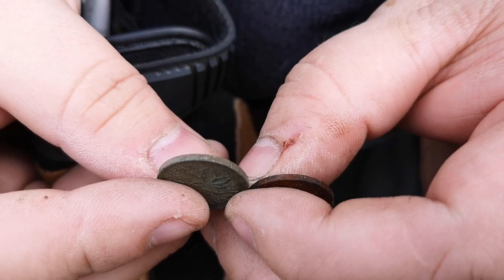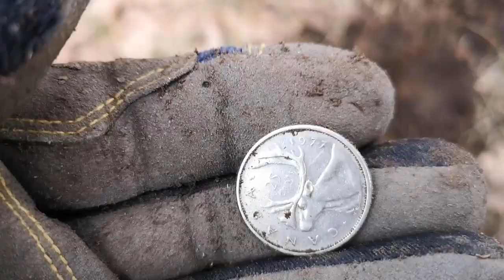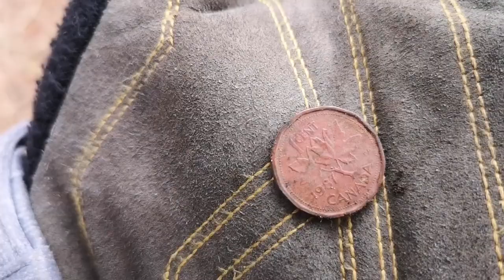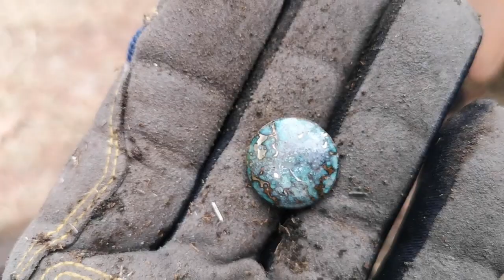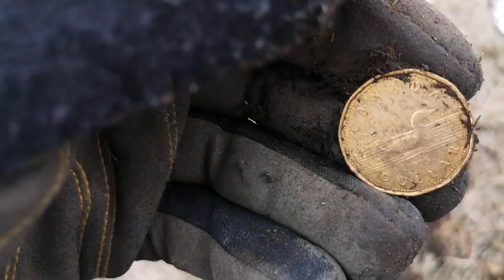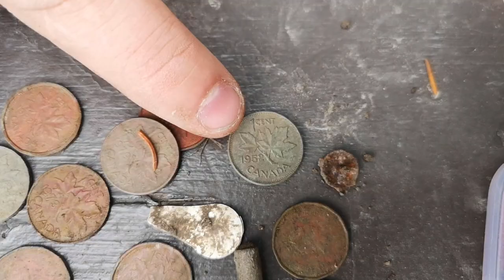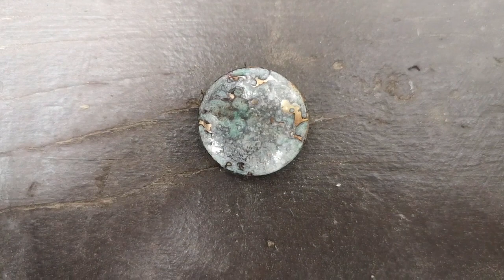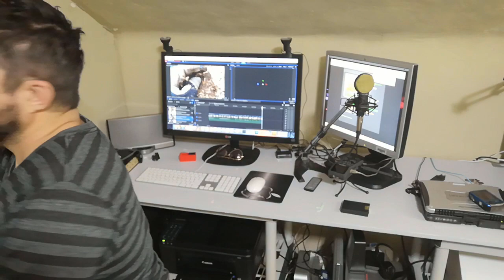Episode 54 Your finest coffee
What a fantastic day. me and the boys explore a local park and find treasure after treasure. it was cold but not windy. lots of live digs.